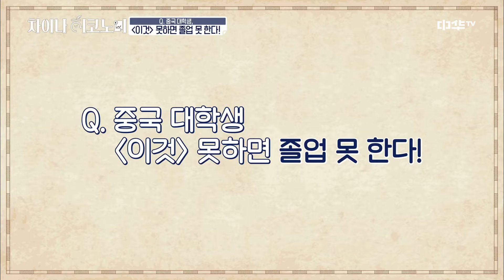[체력이 곧 경제력!] 중국 대학생 OO 못 하면 졸업 못 한다? 차이나 히코노미 5화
중국 역사를 통해 경제의 흐름을 말하는 특별한 토크쇼

‹차이나 히코노미› 매주 토,일 밤 11시 본방송